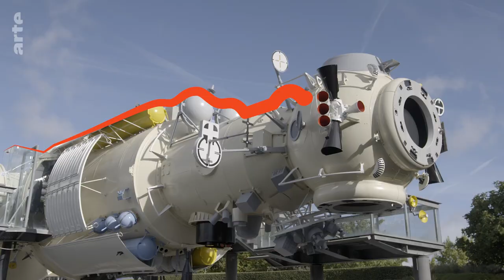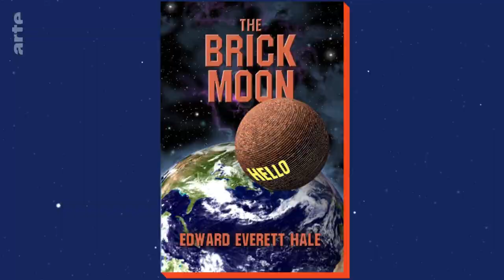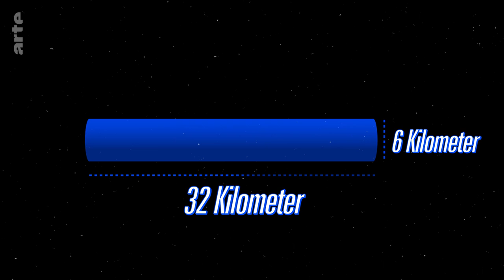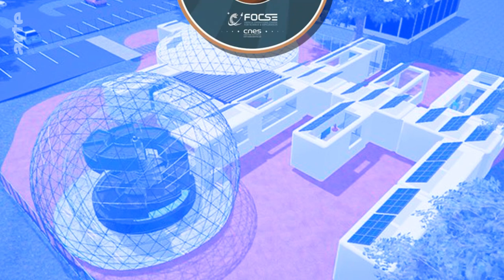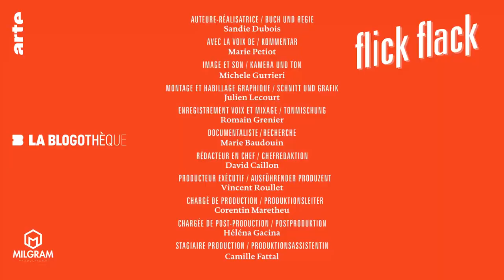Wie werden wir im All wohnen? | Kultur erklärt - Flick Flack | ARTE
Da einige Milliardäre beschlossen haben, den Weltraum zu kolonisieren und die Menschheit auf eine große Reise mitzunehmen, können wir ernsthaft darüber nachdenken: Wie wird unser intergalaktischer Lebensraum aussehen? Keine Sorge: Seit den Anfängen der Science-Fiction haben sich visionäre Schriftsteller, Architekten und Wissenschaftler mit dieser Frage befasst.